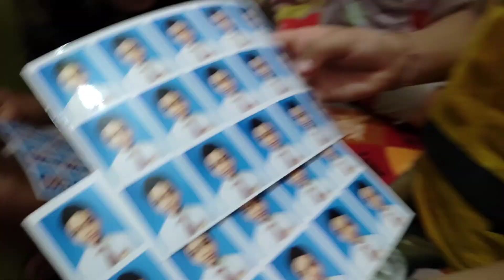patidev ke Danton Mein Dard.. mujhe chida rahe the.. // Dekho Kya laye Mere liye..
patidev ke Danton Mein Dard